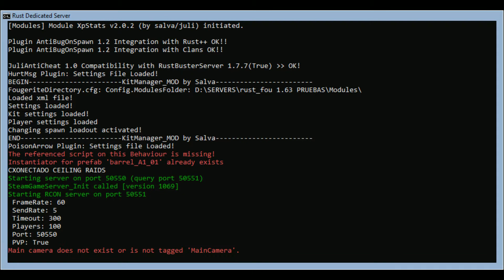RustBuster Testing new NPC AI RPC Server Side Test 4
In this video the progress obtained, apparently the server moves the object correctly and sends the movement correctly to all players, it is great and we are very close;)